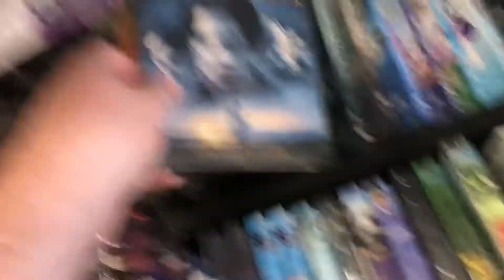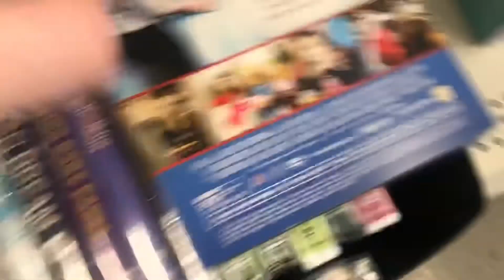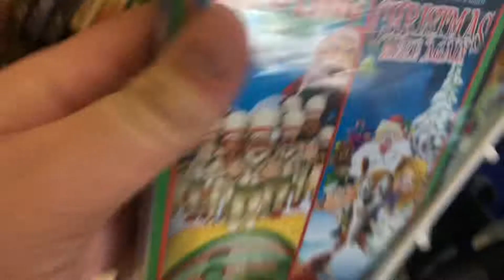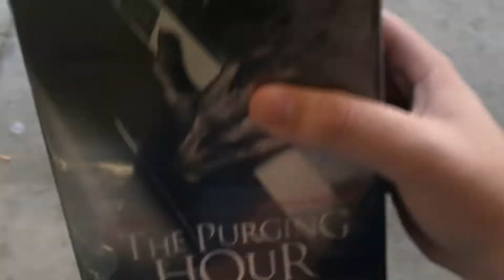Joshua Reviews Dollar Tree Dvd Haul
Well guys I know I haven’t posted in awhile but I thought Eh why not make a different type of video idk if any. You guys will watch it but it doesn’t hurt to try something new so with that being said sit back and watch my Dvd haul from the dollar tree